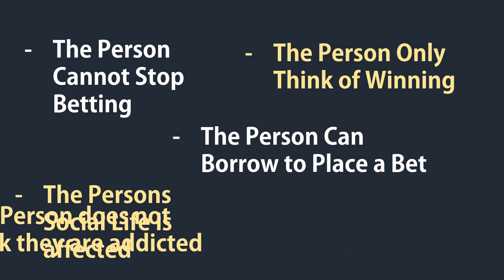Sports Betting_ The Risk of Addiction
Sports Betting Could be Fun but...addiction can set in.